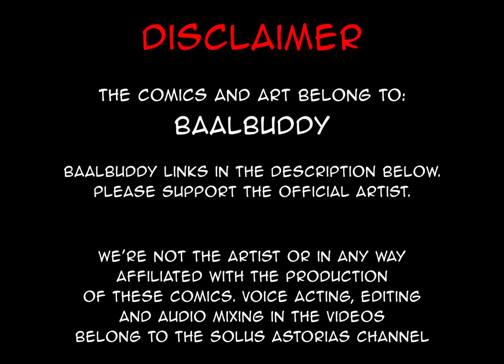Why won't my wife cheat on me!? | comic by baalbuddy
Office laaaaddyyyyyyyyyyyyyyyyyy!